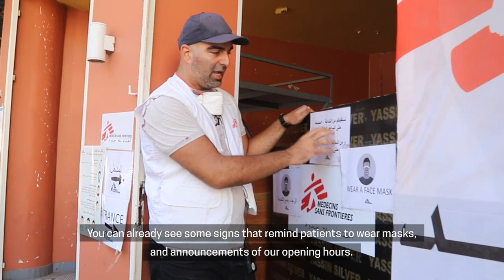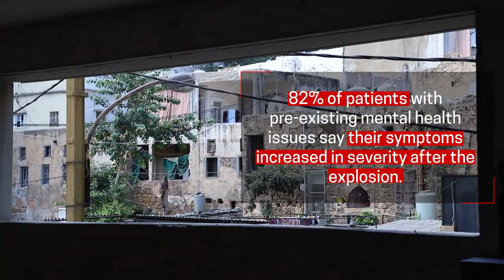BEIRUT BLAST | Guide to MSF's clinic set up in the rubble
The 4 August blast - which killed more than 190 people and injured over 7,000 - triggered for many residents in Beirut symptoms related to mental health disorders, or aggravated pre-existing symptoms.

Two months later, we continue to see the impact of trauma in our mental health consultations in Beirut with nearly two thirds of patients demonstrating symptoms of anxiety and depression.

A majority of patients say the blast was the direct cause of their distress, but others believe that the explosion exacerbated pre-existing psychological issues. The economic crisis, and to a lesser extent, the spread of COVID-19, are cited by patients as additional triggers of their mental health difficulties.